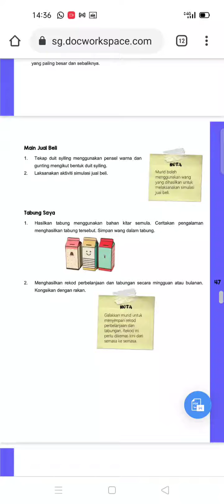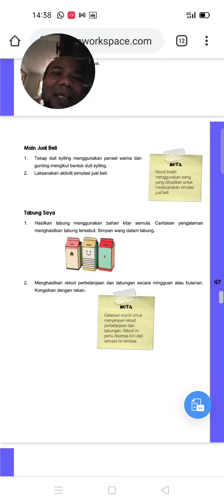Main Jual Beli 2 Murid Tahun 1 oleh Cikgu Azam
Program Transisi Tahun 1